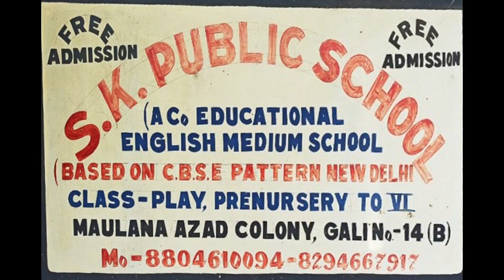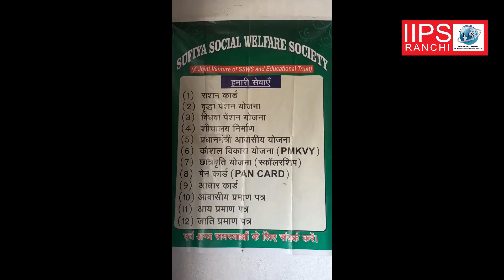IIPS RANCHI PRESENTS S.K PUBLIC SCHOOL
THIS VIDEO IS TO SUPPORT LOCAL SCHOOLS OF RANCHI A FREE SUPPORT BY IIPS RANCHI

LIST OF EQUIPMET USED IN VIDEO

MIKE USED IN VIDEOS

CAMERA MOBILE USED IN VIDEO

5G mobile phone latest

MI NOTEBOOK ULTRA LAPTOP

Base buds wireless

TP link router

bulb for office

AMAZON ECHO

electric aroma diffuser
ELECTRONIC GADGETS FOR IMPORTANT USED ...

MICROWAVE OVEN

WASHING MACHINE

INDUCTION COOK TOP

JUICER MIXER GRINDER